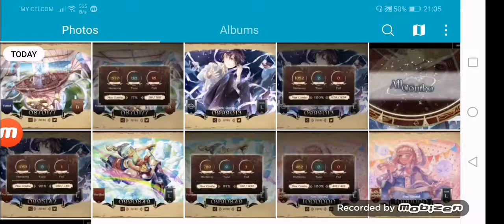How unlucky its me:( Lanota Remaining Days pp failed.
1st attempt = 1 fail
2nd attempt = 2 tune
3rd attempt = coming soon...